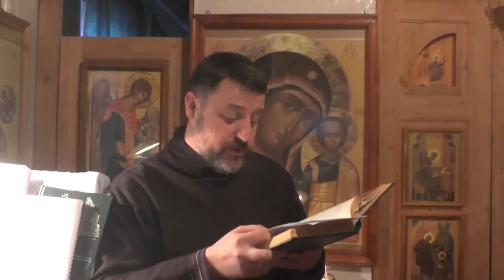Св. Иоанн Златоуст. Слово 1 к сему отцу.